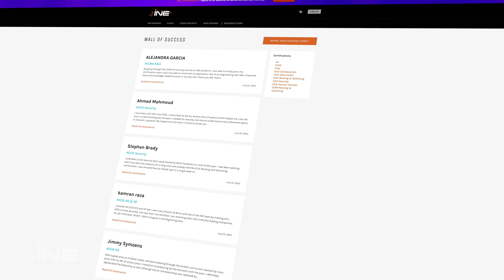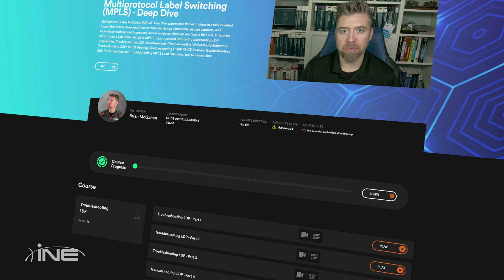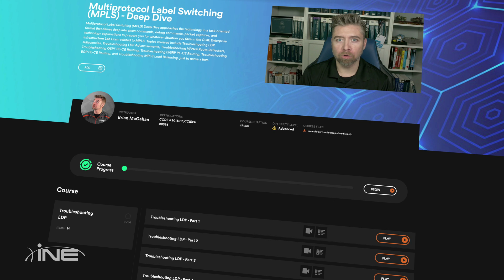Working At INE | Culture & Values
INE is the premier provider of Technical Training for the IT Industry. We are revolutionizing the digital learning industry through the implementation of adaptive technologies and a proven method of hands-on training experiences. Our portfolio of training is built for levels of technical learning specializing in advanced networking technologies, next-generation cyber security, and infrastructure programming and development.

If change excites you, if you thrive in an organization that constantly adapts and evolves, and you jump at the opportunity to collaborate on projects, then INE is the place for you! Learn about careers at INE